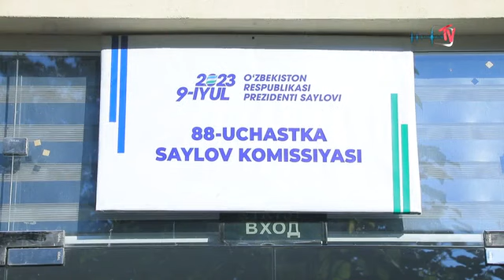Fargʻona viloyati hokimi Xayrullo Bozorov prezidentlik saylovida qatnashdi